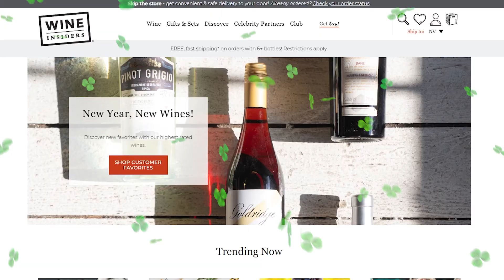Saint Patrick's Day is Almost Here! Check Out Our Wine Insiders Offer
Beat the rush & order wine straight to your house with our Wine Insiders offer on RewardFish!